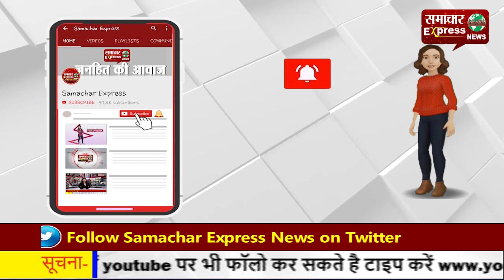बच्ची जा रही थी दादा-दादी के पास, रास्ते में कुएं में गिरी